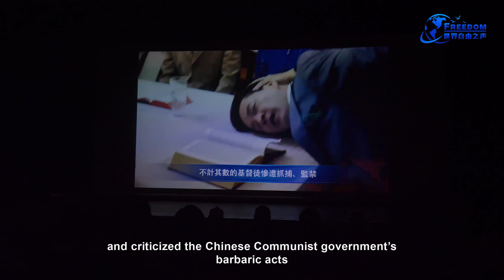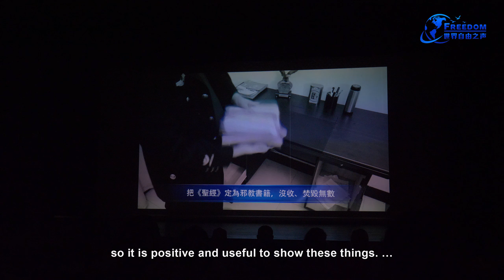Milan: CCP’s Persecution of Christians Is Criticized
On June 11, 2018, at the Town Hall of Rho in Milan, Italy, a film screening event was jointly held by The Church of Almighty God (CAG), Rho Migration Committee (Consiglio Cittadino Migranti di Rho) and Multicultural Oasis Association (Associazione Multiculturale Oasi, AMO), to expose the truth of Chinese Communist Party’s brutal suppression and persecution of Chinese Christians. The audience developed a better understanding of the current situation of religious freedom in China through the films and criticized the Chinese Communist government’s barbaric acts of persecuting Christians and trampling human rights.

The Voice of Global Freedom devotes its attention to the status of human rights and religious freedom across the world and dedicates itself to spreading the truth.
The Association for the Defense of Human Rights and Religious Freedom does its utmost to develop a comprehensive database to promote the sharing of information and the research of religious freedom and human rights.

Association for the Defense of Human Rights and Religious Freedom (ADHRRF)